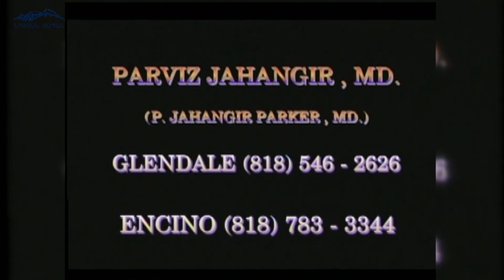«Քաղբանտարկյալների առկայությունը խոցելի է դարձնում հայ ազգի ամբողջականությունը․ Վարդան Խաչատրյան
Մայիսի 24 -ին «Նոյյան Տապան»-ի ուղիղ եթերում հեռարձակվեց «Քննարկում» հաղորդաշարը։  Հյուրն է  է «Հոգեւոր Հայաստան» նախաձեռնող խմբի անդամ եւ «Հայք» նախաձեռնության վարչության անդամ,  քաղաքագետ «Վարդան Խաչատրյանը։ Հաղորդման թեման՝ «Մայիսի 28-ին լրանում է Հայաստանի Առաջին Հանրապետության 100-ամյակը։ Պատմության դասերը»։

Հաղորդումը հեռարձակվեց ԱՄՆ հայկական AABC հեռուստատեսությամբ, ինչպես նաեւ առցանց՝ «Նոյյան Տապան»-ի կայքով, «Նոյյան Տապան» հեռուստաընկերության Youtube-յան ալիքով, «Նոյյան Տապան»-ի ֆեյսբուքյան էջում եւ «Noyan Tapan TV» ֆեյսբուքյան խմբում։

Հաղորդումը վարեց  «Նոյյան Տապան»-ի գլխավոր խմբագիր Գայանե Առաքելյանը։